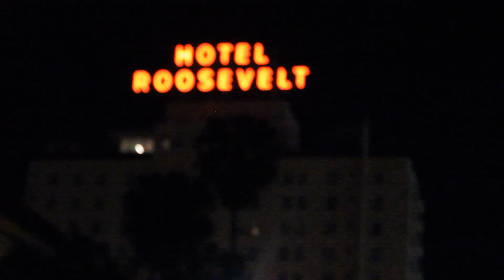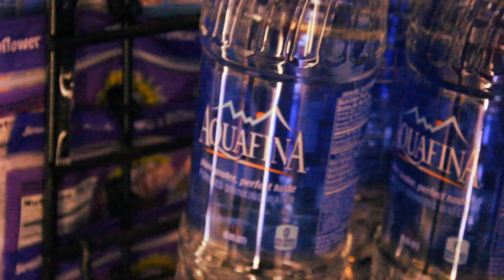Relax (Official Video)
Prod. Melrose Zee.

Follow @Grimeyjonez (Directed by Smoke Screen Visions) @Smokescreenvpp